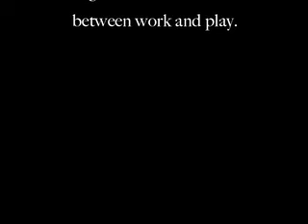Daisy's Gang.mov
Recently adopted from High Sierra Animal Rescue, one year old Daisy has added a lively new dimension to our pack.